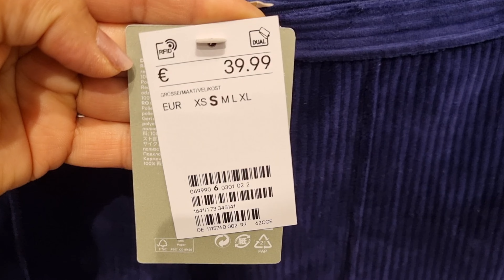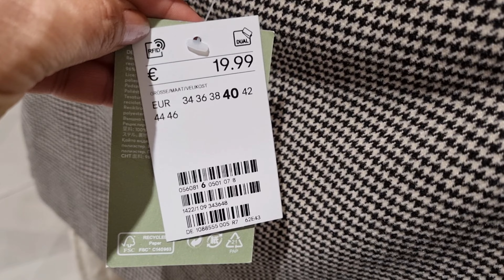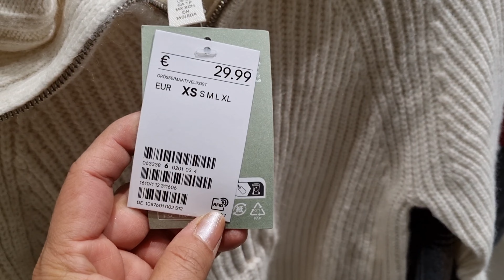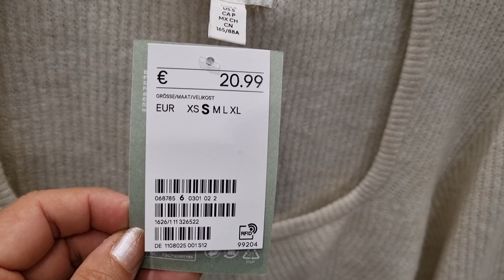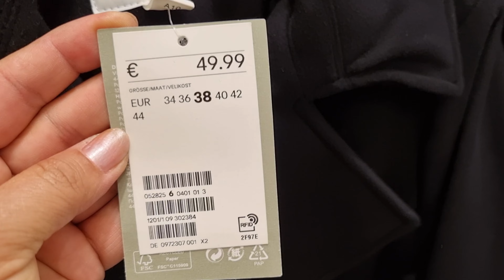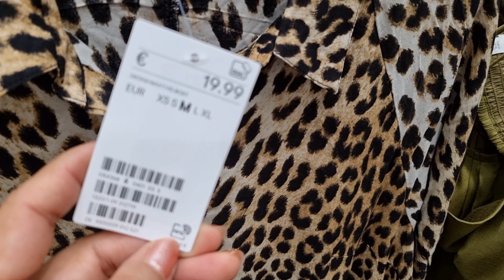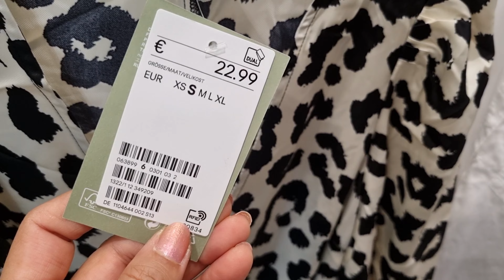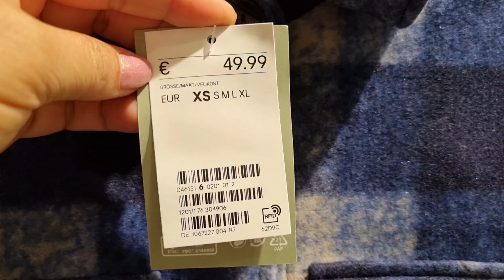H&M WOMEN'S NEW COLLECTION / SEPTEMBER 2022